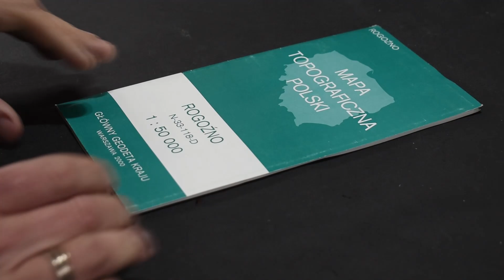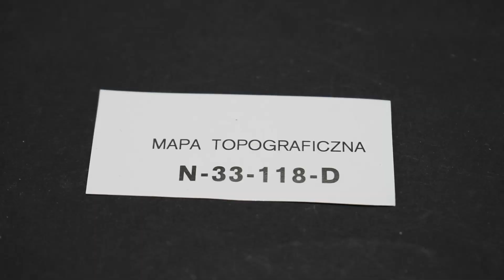Mapy Topograficzne, Jak Je Samodzielnie Przygotować i Zalaminować, Nawigacja, Zrób To Sam!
Mapy Topograficzne, jak je samodzielnie przygotować do wygodnego używania w terenie oraz zabezpieczyć przed zniszczeniem.

Mapy topograficzne to jedno z podstawowych narzędzi każdego turysty, zarówno turystów pieszych, rowerowych jak tych co lubią wybrać się w teren po za szlakiem w bardziej ekstremalnym stylu. Dla mnie mapy w ich klasycznym wydaniu, drukowane na papierze a nie zamknięte pod obudową telefonu, to piękno samo w sobie. Sztuka nawigacji przy użyciu map topograficznych, kompasu i wiedzy, staje się coraz bardziej niszowym zagadnieniem. Warto jednak dbać o te umiejętności, bo w sytuacjach kryzysowych często nowoczesne narzędzia nawigacyjne odmawiają posłuszeństwa... Mapy papierowe są jednak delikatne, wrażliwe na intensywne użytkowanie i podatne na zniszczenie. Są jednak sposoby by je zabezpieczyć, w sposób, który nie ogranicza ich funkcjonalności, w sposób łatwy, dostępny dla każdego turysty i użytkownika map.
W tym materiale dziele się z Tobą, moim sposobem przygotowywania map topograficznych i turystycznych oraz ich zabezpieczeniem, by służyły długo i wydajnie :)
Zapraszam! Sprawdź jak prosto przygotować narzędzia do nawigacji! Zrób To Sam!

W każdy film wkładam serce i zaangażowanie, oraz czas niezbędny do przygotowania się merytorycznie. Jeżeli oglądanie moich materiałów sprawia Ci przyjemność i pozwala na chwilę przenieść się w krainę przygód, to może masz ochotę mnie wesprzeć? Rzuć okiem na mój profil na Patronite, może któryś próg przypadnie Tobie do gustu. Z góry dzięki!

Przydatne linki:

Śpiwór który zabieram na wyprawę: Kupując z tym linkiem wspierasz moją działalność ;) Dzięki

Plecak 70+10l: kupując przez ten link wspierasz moją działalność :)

Plecak 50L: Kupując z tym linkiem wspierasz moją działalność ;) Dzięki

Linia Czasu:
00:00 Pod tarpem w deszczowym lesie
01:01 Przygotowanie map topograficznych do laminowania, Zrób To Sam
05:42 Samodzielne edytowanie i drukowanie map topograficznych, Zrób To Sam